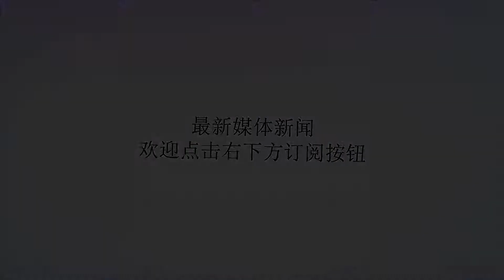美国热炒这两件事！杜特尔特：菲律宾没有实力与中国开战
谢谢！5月18日，中国空军披露了一组轰-6K在南海岛礁起降训练的图文和视频，分析认为，轰-6K此次首次降落的是位于西沙群岛的永兴岛机场。再加上十几天前，美国CNBC揭露，中国在过去一个月里悄悄地在永暑礁、渚碧礁和美济礁上部署了鹰击12型反舰导弹和红旗9B型中远程地对空导弹。外媒借此两件事（实则也是一件事）大肆炒作，美国国防部称，中国持续军事化的做法将加剧地区紧张和不稳定因素；越南外交部21日提出抗议；毫不相干却插手南海事务的澳大利亚防长潘恩批评中国此举“破坏稳定”。新任美军太平洋司令部司令戴维森（PhilipDavidson）指出，中国几乎已拥有了对南海的控制。中国或利用在南海建立的军事基地来挑战美国在该地区的存在，该国部署在该岛屿的军队，能轻易地击败任何其他“声索国”的军力。但在华盛顿表态称中国的行动可能会加剧紧张局势，破坏地区稳定时，菲律宾外交部并没有像越南那样跟进谴责中国。菲律宾总统杜特尔特发言人5月21日表示，对中国在南海争议海域部署轰炸机一事表示关切，但菲律宾政府现在并不视其为威胁。杜特尔特的发言人罗克(HarryRoque)说，我们注意到出现的报道，我们对其对维护该地区和平与稳定的努力的影响再次表示严重关切。但杜特尔特总统并不认为中国战机的南海训练是威胁，所以我们并不将这件事看成一个紧迫的威胁，同时我们也不把中国看成威胁，因为我们之间刚刚建立了友谊。我们也正在采取合适的外交行动保护我们的主张，并将在未来继续这么做。上次，菲律宾对中国在南海部署导弹的发言也很和善，发言人罗克称，菲律宾“关注”中国在南海的导弹部署，我们有信心这些导弹不是针对我们的。自杜特尔特2016年6月底上台后，杜特尔特权衡利弊，彻底改变了前总统阿基诺三世“亲美反华”政策，转而实行对华友好的政策，强调务实合作，振兴菲律宾经济。中菲关系由此“阴转晴”，两国搁置南海争议，在经贸、海洋问题等领域务实合作，取得了丰硕成果。据《菲律宾星报》报道，菲律宾总统杜特尔特在5月19日重申，如果菲律宾在南海问题上一味强调己方声索，将招致无法承受的大麻烦。菲律宾没有实力与中国开战，与中国对抗意味着麻烦。而且，中国是我们的新朋友。我们刚刚建立起友好关系，正处于相互了解的初步阶段，我们不能破坏这种关系。现在南海问题，只有占领我国29岛屿的越南和喜欢插手南海事务的澳大利亚在上窜下跳。就看我们中国什么时候才收拾这两个“另类”。当然，也还有美国！